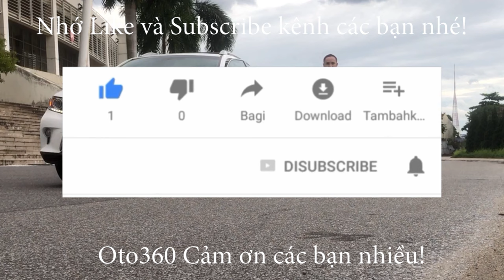Tiễn đen đón đỏ, vừa giao xong chiếc Kia Cerato đen nhập khẩu cho khách lại mua được Kia Cerato đỏ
Kia Cerato 1.6 AT nhập khẩu ,sản xuất năm 2010, Fom mới 2011, đăng ký năm 2011. số tự động. Bản Đủ, bản xuất Châu âu 10 túi khí. đăng ký tên tư nhân, biển Hà Nội. Đã lăn bánh được 12 vạn km.
Xe được trang bị động cơ xăng 1.6 L hộp số tự động 6 cấp, nội thất da, điều hoà tự động, khoá thông minh, Stas/stop, cửa nóc, vô lăng bọc da tích hợp các phím điều khiển, sang số thể thao trên vô lăng,  gương chiếu hậu gập điện, Tích hợp xi nhan trên gương, hệ thống lái trợ lực điện, hệ thống an toàn 10 túi khí, phanh ABS…đã lắp màn hình Android, camera lùi, cảm biến lùi,  cảm biến áp suất lốp...